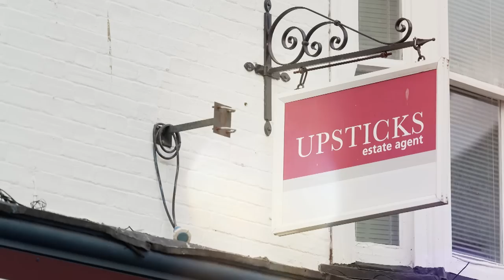Sneak Peek 👀 EP8, Amber & Chloe B: Enemies!? | Season 31 | The Only Way Is Essex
It's all kicking off this Sunday! 😱 Could this be the end for Amber and Chloe B's friendship? 👀 Junaid's heart is telling him to take a risk with Harry... and Harry has a plan to see if they're compatible 😉 TOWIE Sunday, 9pm on ITVBe and ITVX